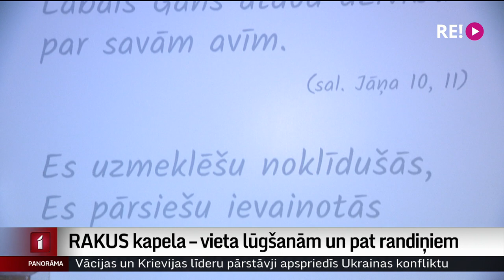RAKUS kapela – vieta lūgšanām un pat randiņiem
Vieta, kur tiek aizlūgts. Vieta, kurā laulājas un izvada. Vieta, kur satiekas visu konfesiju ticīgie un arī tie, kas dievam netic. Tik unikāla ir Rīgas Austrumu slimnīcas kapela. Tās altārgleznu pateicībā par dziedināšanu krustdūrienā izšuvusi kāda slimniece. Citas relikvijas atvestas no Beļģijas un Vācijas klosteriem. Tāpēc slimnīcas kapelānes nelielo telpu dēvē par baznīcu. Un tieši uz Ziemassvētkiem kāds labvēlis, kurš vēlas palikt anonīms, kapelu izrotājis. Turpina Aija Kinca.